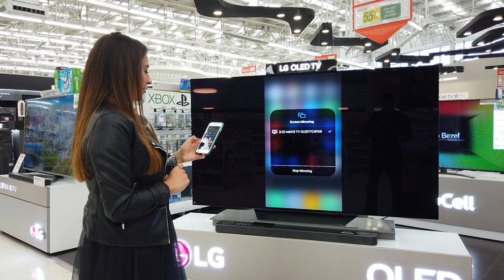¿Cómo usar AirPlay en el TV LG? | Tutoriales tecnológico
¿Cómo usar AirPlay en el TV LG?¿Cómo emparentar un dispositivo iOS con el TV de LG?